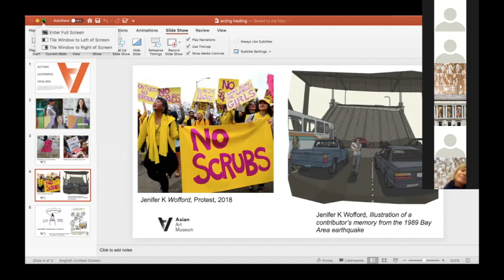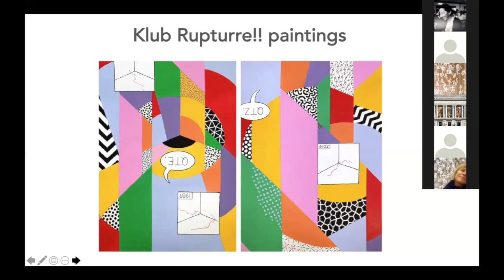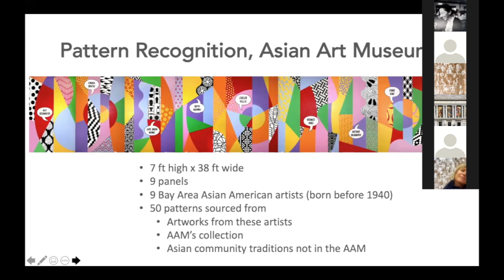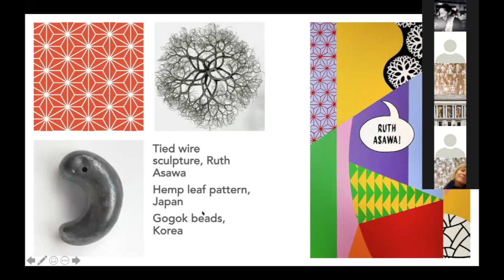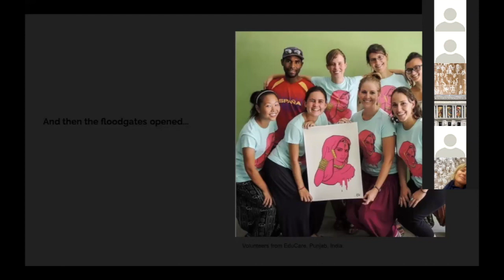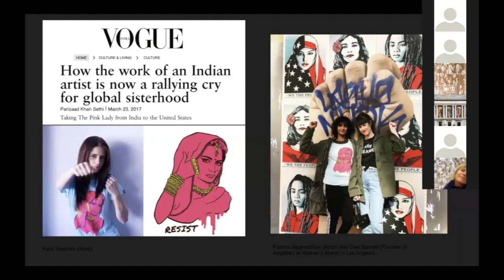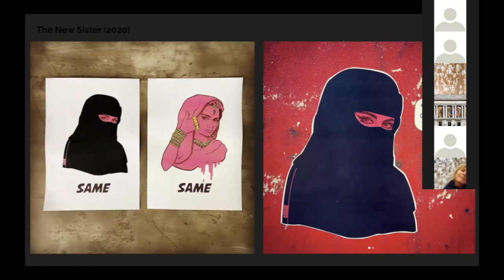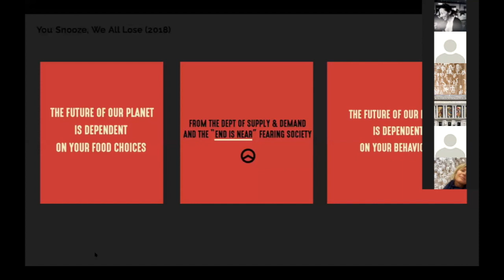Acting, Healing, Learning: Artist Talk with Jas Charanjiva, Chanel Miller, and Jenifer K Wofford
Asian Art Museum’s Head of Contemporary Art Abby Chen leads a conversation with artists Jas Charanjiva, Chanel Miller, and Jenifer K Wofford, who share how the COVID-19 lockdown and the rise in anti-Asian racism have impacted their practices. They offer insights into how creativity can nurture positive social change and self-transformation.